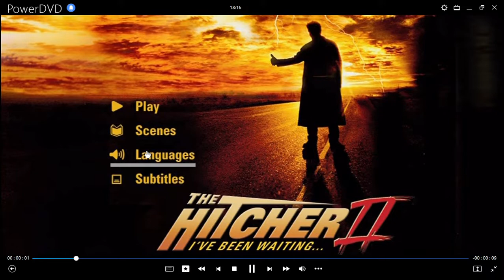The Hitcher 2: El Viajero DVD Menu 2003 en inglés